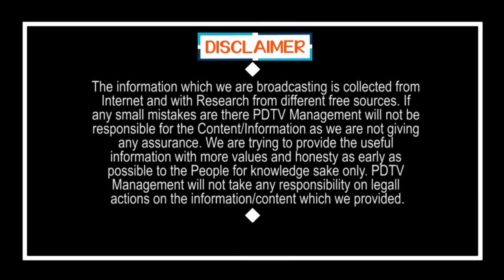TDP Leaders Requesting to CM Jagan | జగన్ గారూ ప్లీజ్.. గేట్లు తెరవండి.. వచ్చేస్తాం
జగన్ గారూ ప్లీజ్.. గేట్లు తెరవండి.. వచ్చేస్తాం | TDP Leaders Requesting to CM Jagan | PDTV News